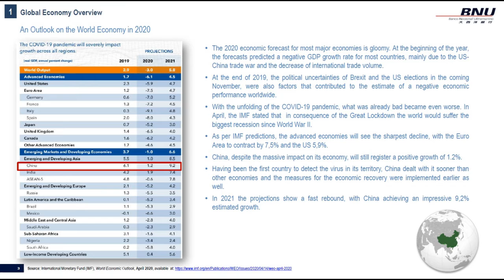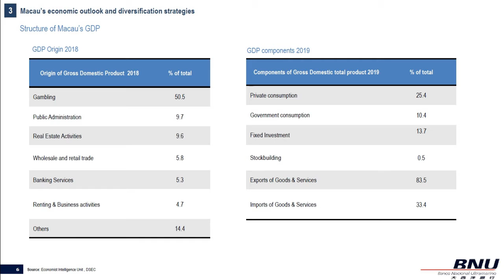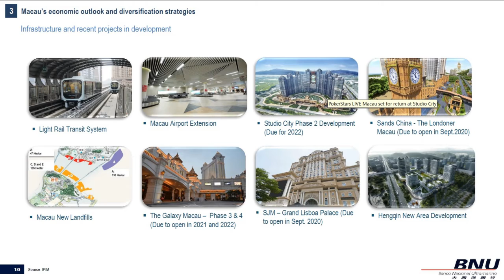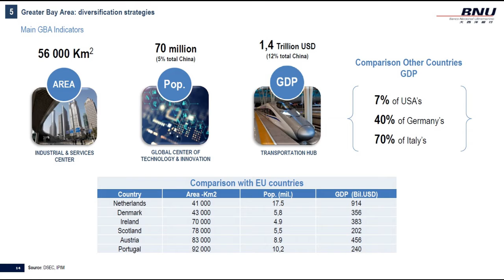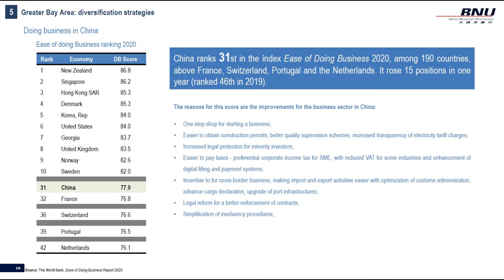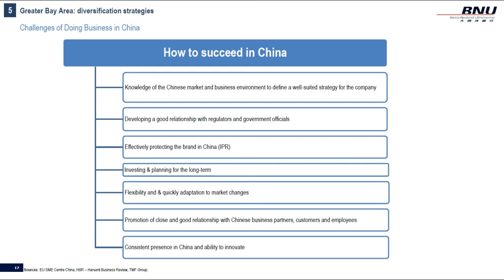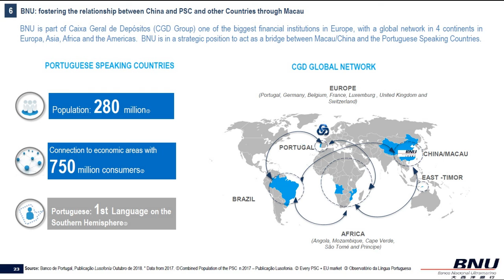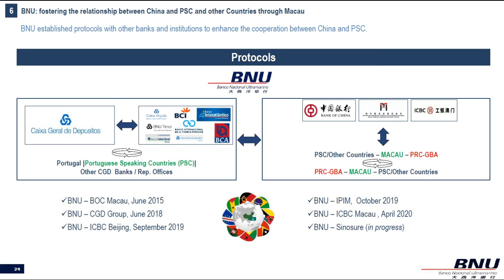Britcham Macao Podcast 002 - Carlos Álvares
If the pandemic situation has taught us anything, it is that the diversification of Macao's economy is absolutely essential. What forms could this take? Joint ventures in Macao between local investors and overseas first class companies? If so who? Greater connectivity with the GBA? In what format? Who should drive these ventures, Government or private enterprises? How are these strategies best instigated and implemented? Carlos Álvares, Vice-Chairman and Chief Executive Officer of Banco Nacional Ultramarino (BNU) since June 2018, presents his thoughts on the importance of and strategies for Macao's diversification.